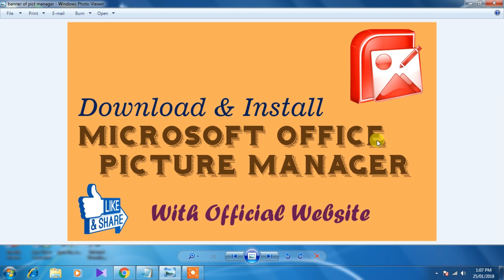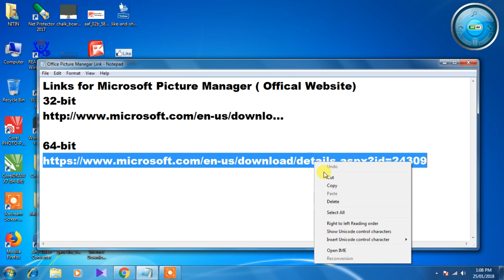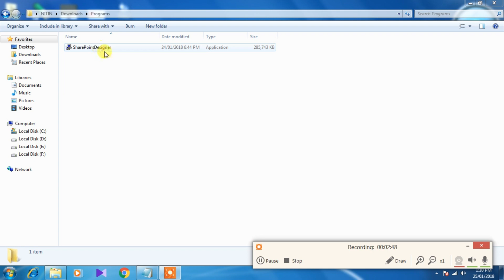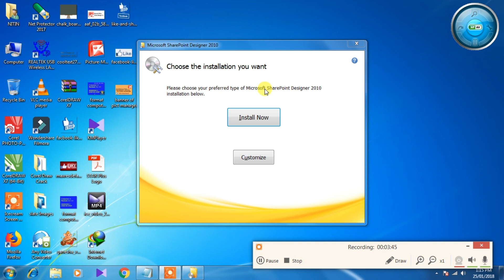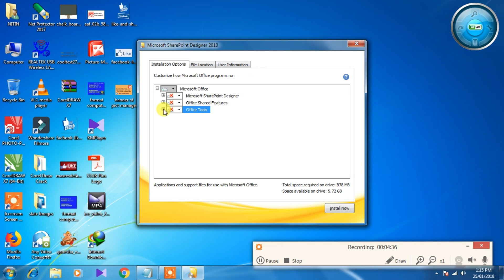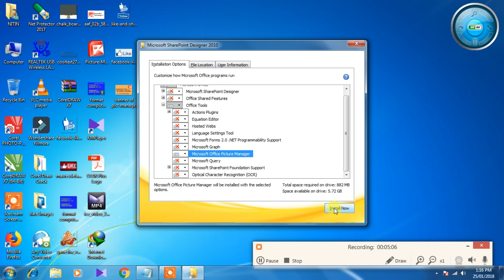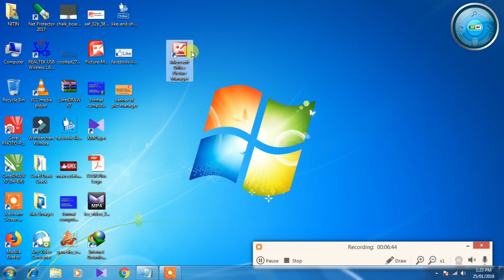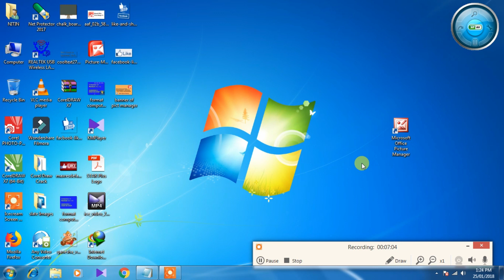Download & Install Microsoft Picture Manager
Links for Microsoft Picture Manager ( Offical Website)
32-bit

If you install Microsoft Office 2013
Then you need to install Picture Manager.
Office Picture Manager is very important software for
resize your Image or picture.
Want to install this then watch my video